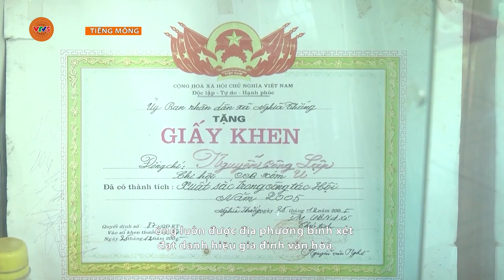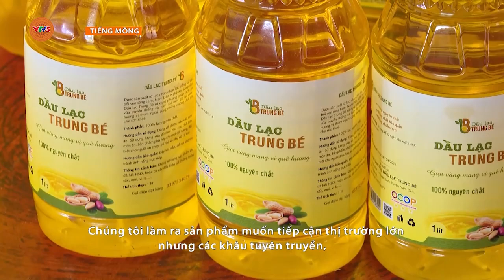[TIẾNG MÔNG] NHIỀU SẢN PHẨM OCOP KHÓ TIẾP CẬN THỊ TRƯỜNG LỚN | VTV5